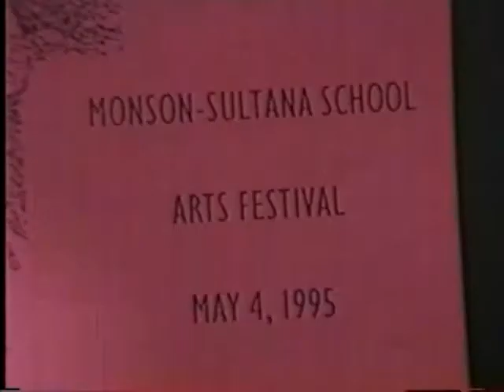1995 MSSchool - May Music Festival